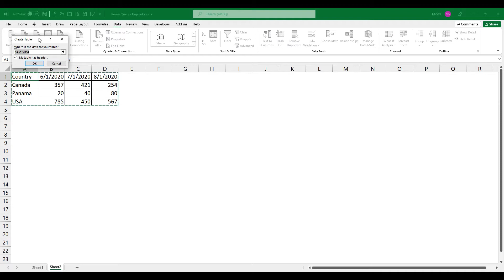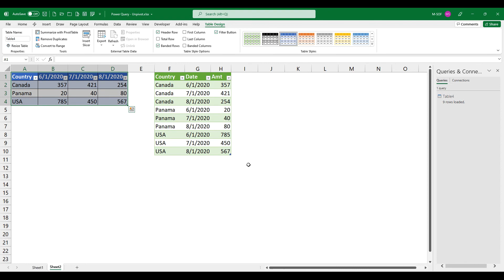[Power Query] - Unpivot